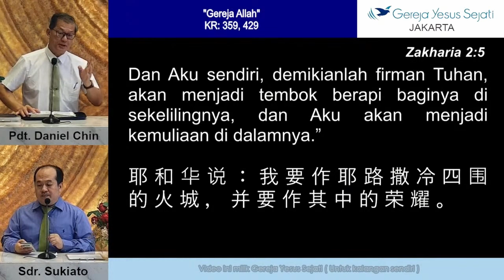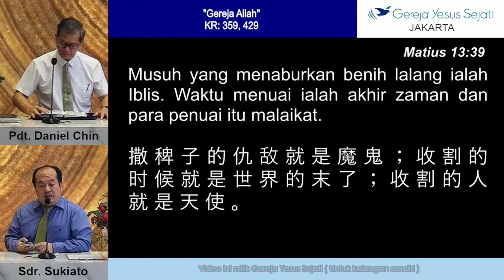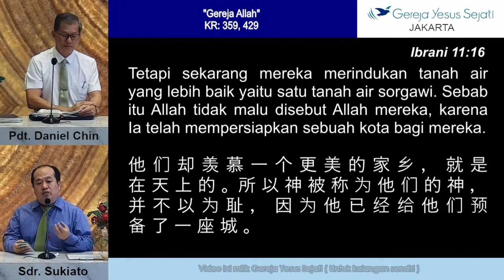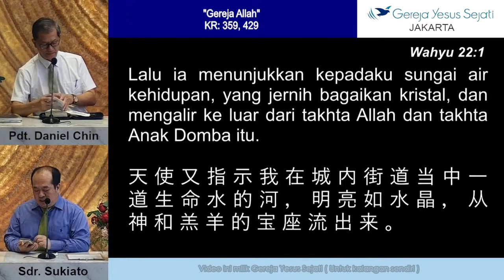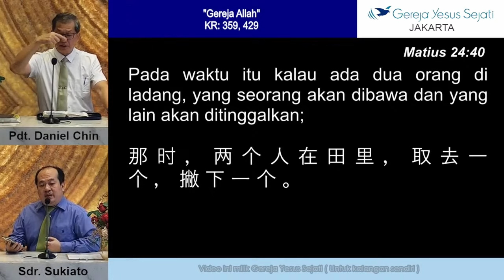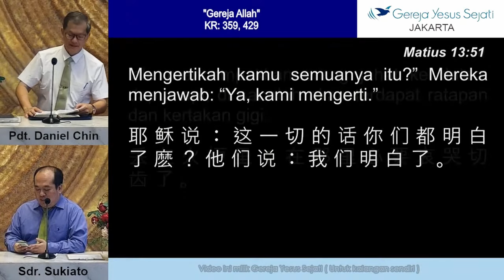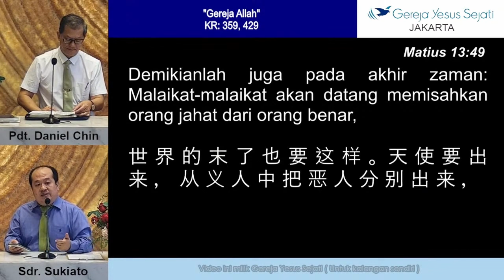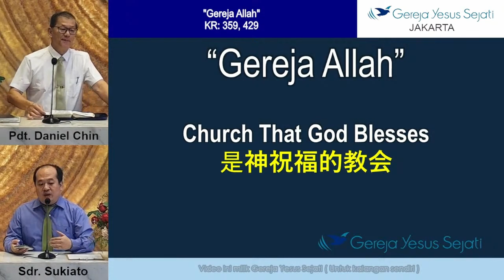Gereja Allah (Pdt. Daniel Chin)